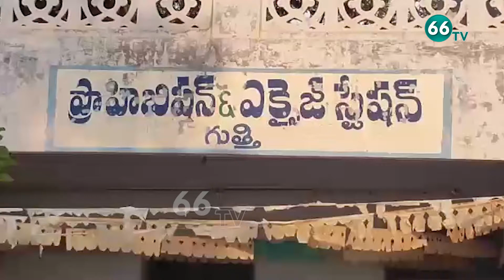Police Busted Natasara Gang || 11 Arrested, Seized 300 Lts of Natusara || Kurnool || 66TV Today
66 TV is a 24 x 7 Telugu News Channel Run by Brundha BroadCasting Network.Represents Complete News Stories in Detailed and Insightful Manner.66 tv Channel comprising Political News, women Infotainment Programs,Film News, Youth Based Programs, Devotional programs, special programs and People Issues.